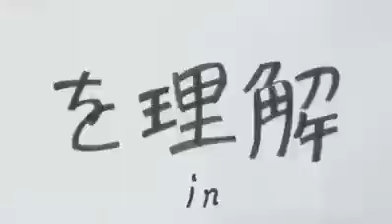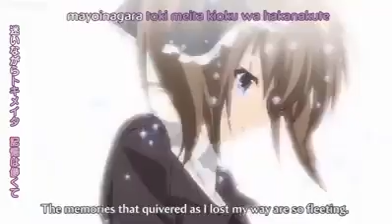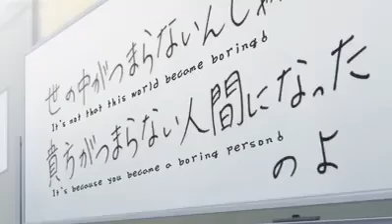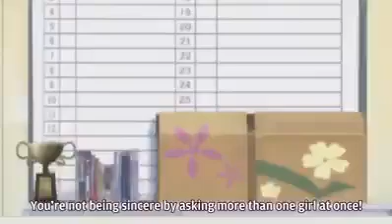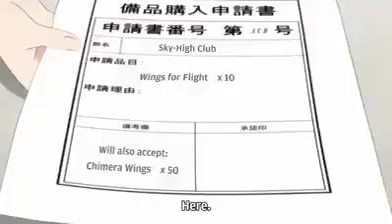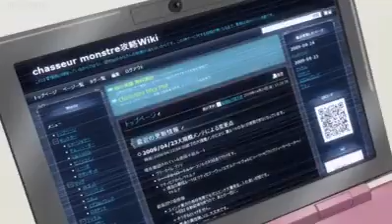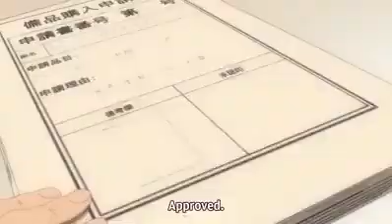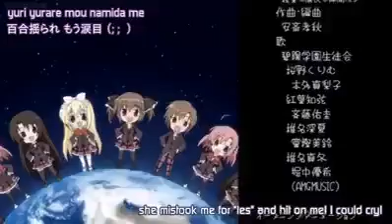Seitokai Harem Boy no ichizon season 1 episode 1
Other episodes are available in my channel